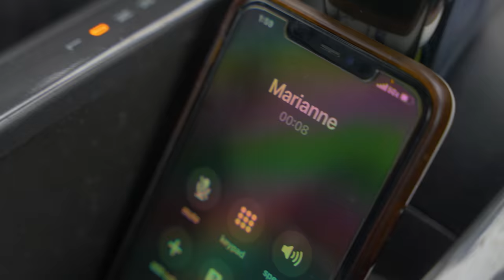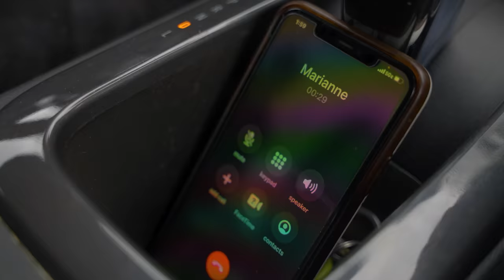RACIST Cop Harasses BLACK MOM! Instantly REGRETS It... | SAMEER BHAVNANI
Edited By: James Hill